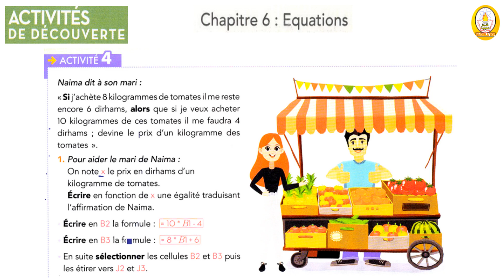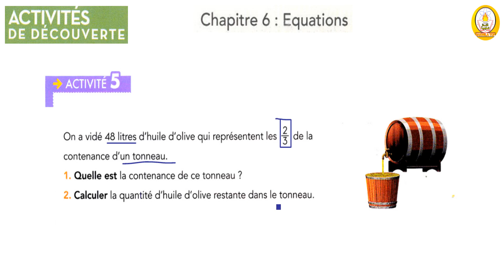sakwilatop | 1ac Etincelle maths p 92 --